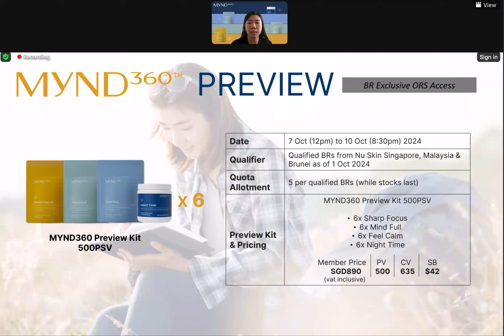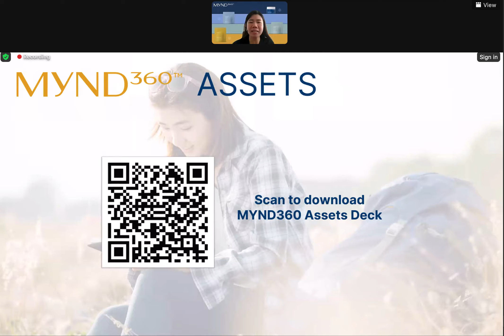MYND 360 BR Preview Info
in SG, MY, Brunei